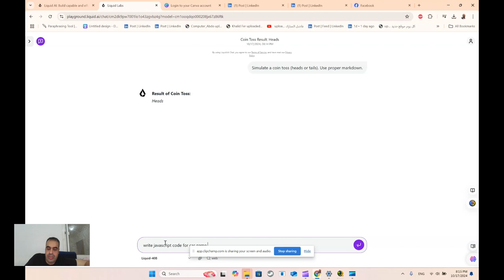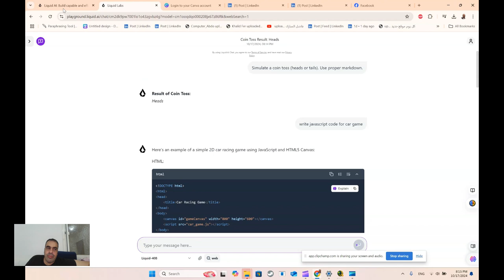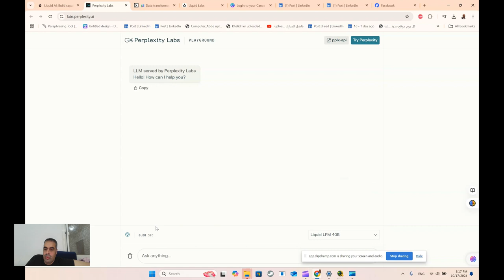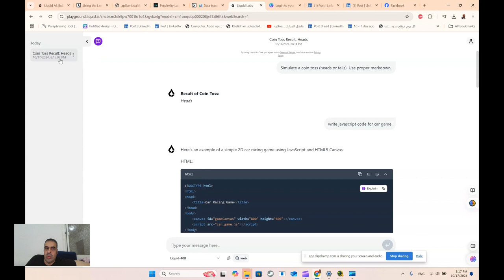liquid ai تجربة نموذج لغوي جديد للذكاء الاصطناعي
liquid ai   تجربة نموذج لغوي جديد للذكاء الاصطناعيتعتبر تجربة نموذج لغوي جديد للذكاء الاصطناعي من الخطوات المهمة في تقدم التكنولوجيا الحديثة. يسعى العديد من الباحثين إلى تطوير نماذج تتفهم اللغة البشرية بشكل أفضل، مما يتيح تفاعلات أكثر طبيعية وفعالية. من خلال استخدام تقنيات التعلم العميق والشبكات العصبية، يمكن لهذه النماذج معالجة كميات ضخمة من البيانات واستخراج الأنماط والمعاني منها.

لقد أظهرت التطبيقات العملية لهذا النوع من الذكاء الاصطناعي نتائج ملحوظة، سواء في مجالات الترجمة الفورية، أو في إنشاء المحتوى، أو حتى في دعم العملاء. بالإضافة إلى ذلك، يمكن للنماذج الجديدة تحسين القدرة على فهم السياقات الثقافية والاجتماعية، مما يجعلها أكثر توافقًا مع المستخدمين.

ومع ذلك، يبقى التحدي الأكبر هو ضمان دقة وموضوعية هذه النماذج، خاصة مع تزايد المخاوف المتعلقة بالتحيز والخصوصية. لذا، فإن تطوير نماذج لغوية مسؤولة ومتوازنة يعد أمرًا أساسيًا لضمان تحقيق الفوائد المرجوة من الذكاء الاصطناعي في المستقبل.

❤️ روابط التواصل
✅ انستجرام